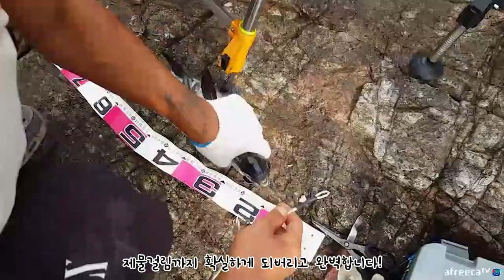저기요! 처음 돌돔낚시 하신거 맞나요? / 추자도 낚시 / caravan camping car / Fishing / 캠핑카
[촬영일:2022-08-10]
[사용장비]  로드 -드림몬스터 MH560 / JW서프잇550
              릴 - 릴 다이와 겐파오50 / 시마노 액케1120
              거치대 -  아진공방 레인보우 티탄64
              채비 - 50호 구멍봉돌
              바늘 - 귀바늘 17호
              미끼 - 전복